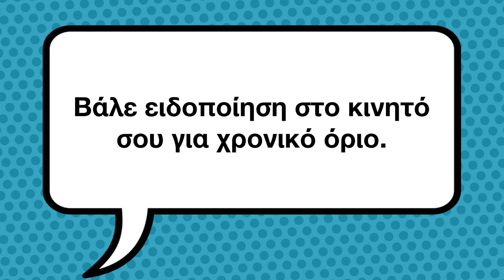Οδυσσέας 2022: Ηλεκτρονικά παιχνίδια και εθισμός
Στο πλαίσιο του προγράμματος «ΟΔΥΣΣΕΑΣ 2022»  με θέμα «Ασφάλεια στο Διαδίκτυο», τα παιδιά της Στ΄1 τάξης δημιούργησαν ως τελικό προϊόν τις ψηφιακές τους αφηγήσεις με τη χρήση του προγράμματος stop motion studio.
Τα παιδιά χωρίστηκαν σε 4 ομάδες και κάθε ομάδα ασχολήθηκε με ένα από τα πιο κάτω θέματα:
1. Θετικά του διαδικτύου
2. Ηλεκτρονικά Παιχνίδια- Εθισμός
3. Παραπληροφόρηση- προστασία προσωπικών δεδομένων
4. Διαδικτυακός εκφοβισμός.
Οι εργασίες αυτές παρουσιάστηκαν στο Πανελλήνιο Συνέδριο «iLearning- iCreativity” του Πανεπιστημίου Κρήτης (3 και 4 Ιουνίου 2022)